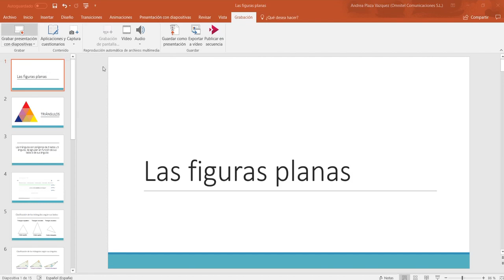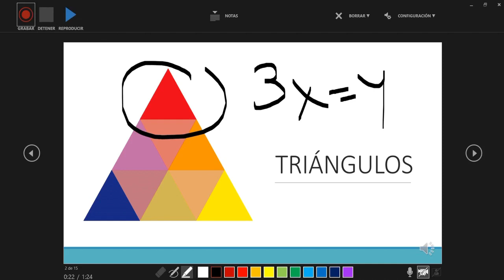Módulo 2 Grabación de diapositivas